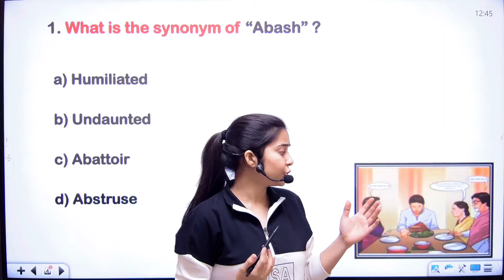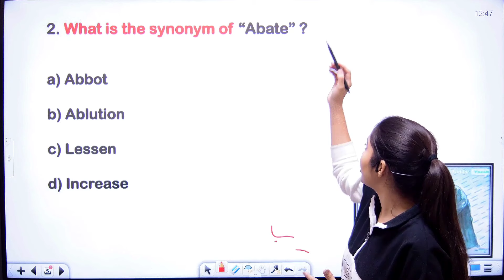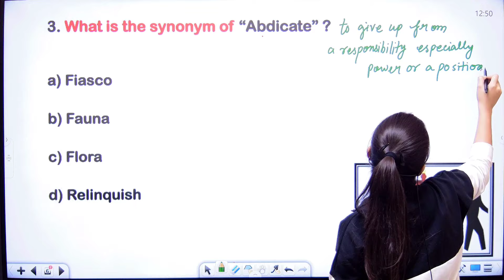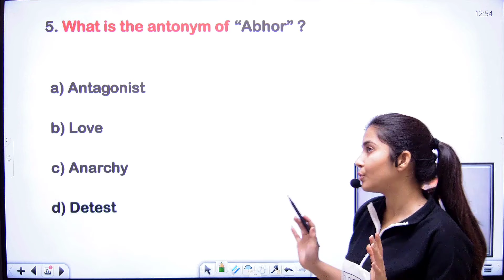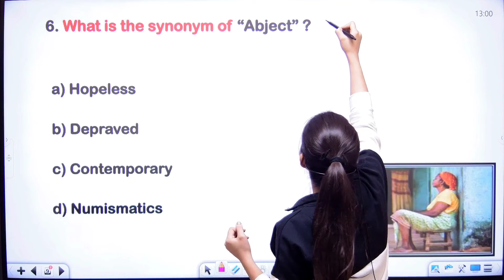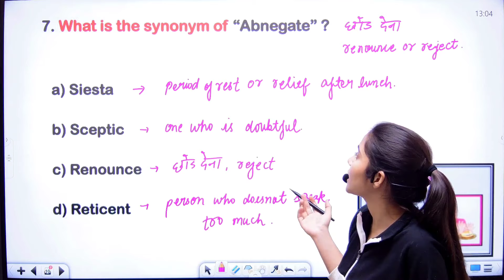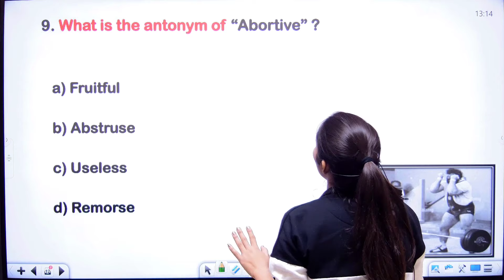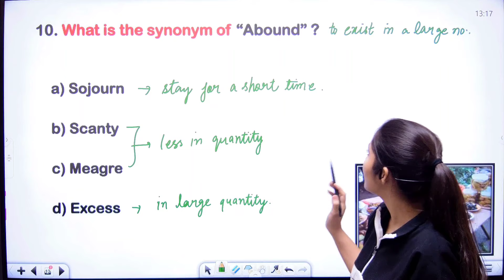Learn SSC Exams A to Z Vocabulary Like a Pro